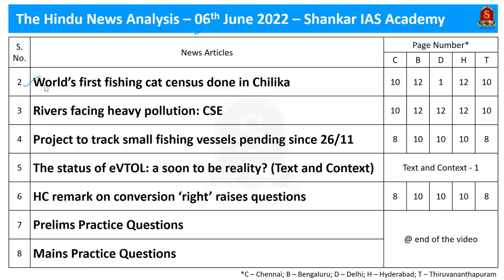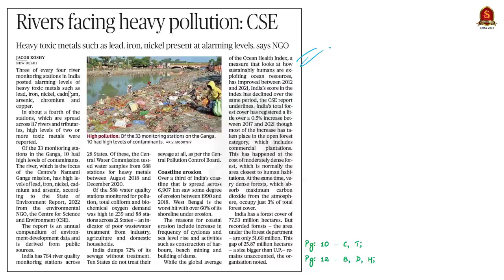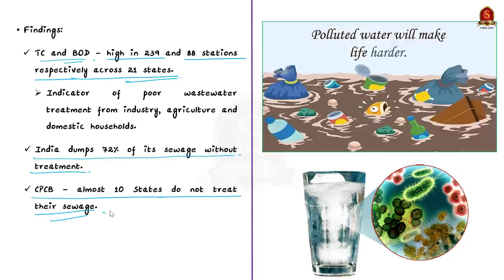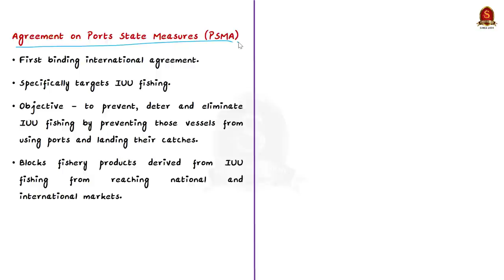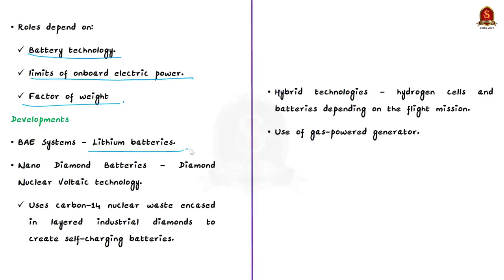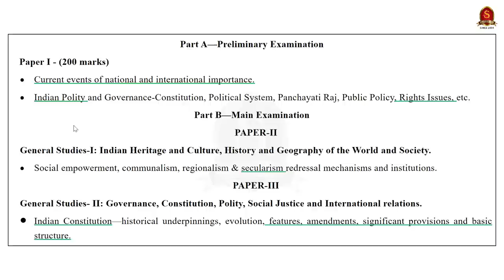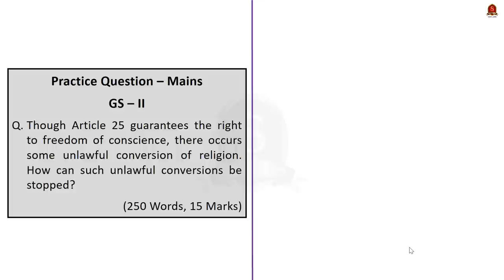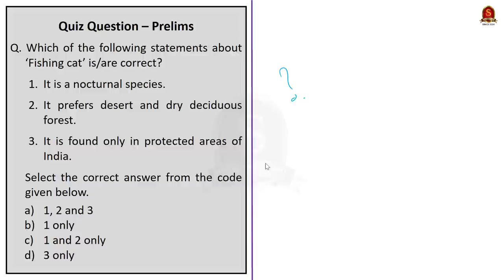The Hindu Daily News Analysis || 06th June 2022 || UPSC Current Affairs || Prelims'22 & Mains'22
Time Stamping
►►Introduction - 00:00
►►List of Topics – 00:07
1. World’s first fishing cat census done in Chilika - 00:20
2. Rivers facing heavy pollution: CSE - 07:02
3. Project to track small fishing vessels pending since 26/11 - 14:42
4. The status of eVTOL: a soon to be reality? (Text and Context) - 22:58
5. HC remark on conversion ‘right’ raises questions - 33:52
6. Prelims Practice Questions - 42:41
7. Mains Practice Questions - 48:41

Important topics such as FishingCat HeavyMetalPollution Proselytism eVTOL StateOfEnvironmentReport IUUFishing ReligiousConversion BOD TotalColiform are vividly discussed in UPSC Civil Services Exam Perspective in this video, with a special Practice cum Revision session in the end.